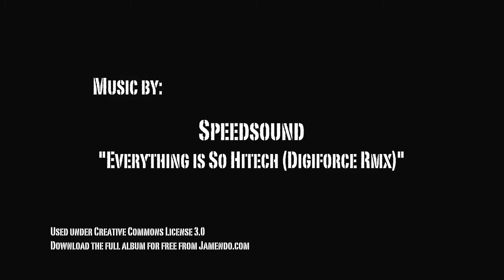WoW IR-Lower Blackrock Spire Solo Run-HD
Lower Blackrock Spire (LBRS) achievement run. Pretty simple run this time, just have to kill one boss, but you'll see at the end I forgot Wyrmthalak summons a couple of adds. I'm hoping to release an UBRS video on the weekend, if I can find some more time to edit it.